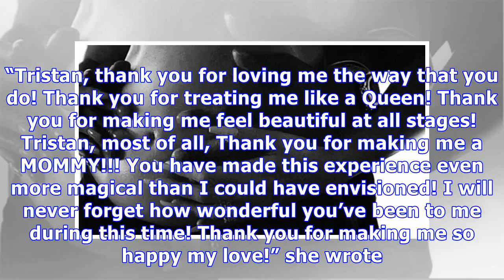Did Khloe Kardashian Just Confirm She’s Married To Tristan Thompson With Baby Bump Reveal Pic?